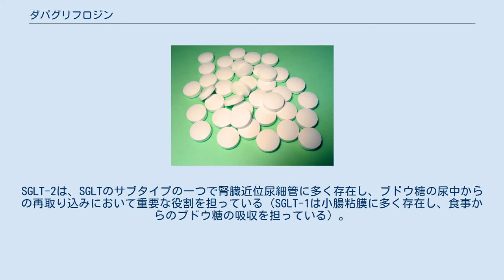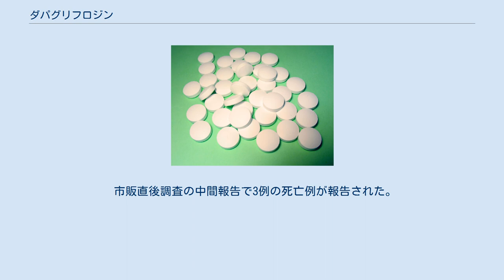ダパグリフロジン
ダパグリフロジン（Dapagliflozin）は2型糖尿病治療薬の内、SGLT-2阻害薬に分類される医薬品である。
製品名はフォシーガ。
(小野薬品工業販売、ブリストル・マイヤーズ製造、アストラゼネカコ・プロモーション)日本では2014年3月24日に製造承認された。
 SGLT（英: Sodium-Glucose Co-Transporter： ナトリウム依存性グルコース輸送担体）は、細胞表面に存在する膜タンパク質で、ナトリウムとブドウ糖の細胞内への共輸送をつかさどっている。
SGLT-2は、SGLTのサブタイプの一つで腎臓近位尿細管に多く存在し、ブドウ糖の尿中からの再取り込みにおいて重要な役割を担っている（SGLT-1は小腸粘膜に多く存在し、食事からのブドウ糖の吸収を担っている）。
ダパグリフロジンはこのSGLT-2を選択的に阻害することで、ナトリウムとブドウ糖の原尿中からの再取り込みを抑制し、ブドウ糖の尿中排泄を促進することで、血糖値を低下させる。
インスリン非依存性に血糖降下作用を発揮し、高インスリン血症を来さないため、インスリンの直接作用による副作用（低血糖、体重増加など）が発現しにくいことが期待されている。
 治験段階では血糖低下以外に、血圧低下、血清尿酸値低下、コレステロールプロファイルの改善、体重減少も有意に認められた。
 治験時には副作用は17.0%に見られ、その内訳は頻尿（3.6%）、口渇（1.8%）、性器感染（1.7%）、尿路感染（1.7%）等であった。
 添付文書に記載されている重大な副作用は、低血糖、腎盂腎炎、敗血症、脱水、ケトアシドーシスである。
血糖コントロール良好例でも脂肪酸代謝が亢進しケトアシドーシスが起こり得る。
 市販直後調査の中間報告で3例の死亡例が報告された。
いずれも服用開始から46日～約2カ月後で、死因等の詳細は不明または調査中。